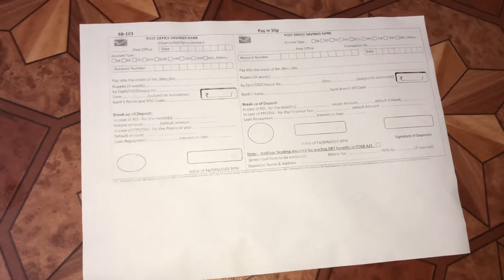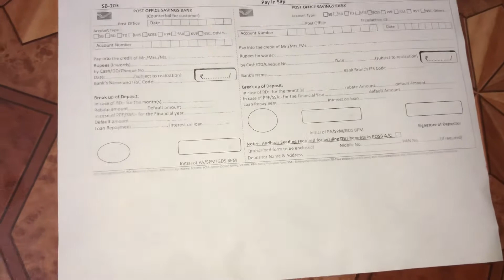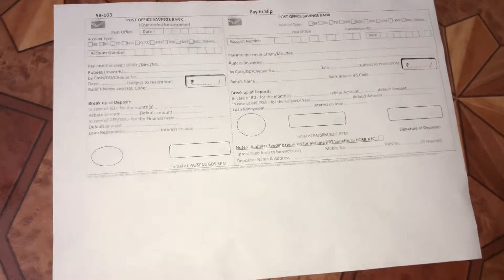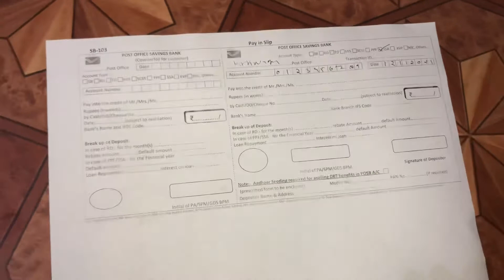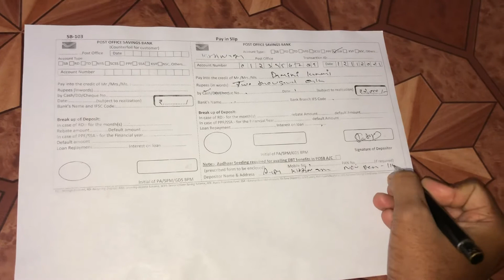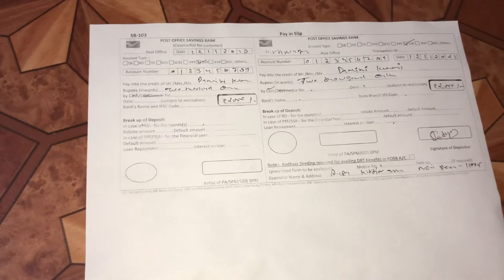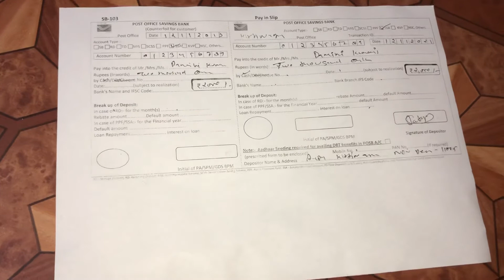Post office main sukanya samriddhi yojana (SSA) account main cash kaise Deposit kare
How to full fill sukanya samriddhi yojana (SSA) ACCOUNT main cash kaise deposit kare

Laptop :-
Phone :-
Mic :-
Camera :-
New gopro 9 camera
Mian camera :-